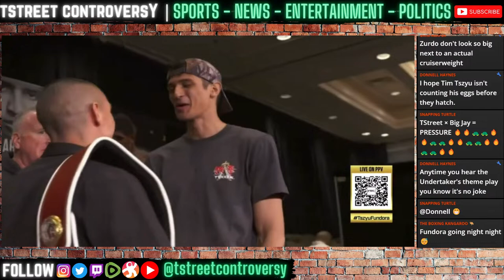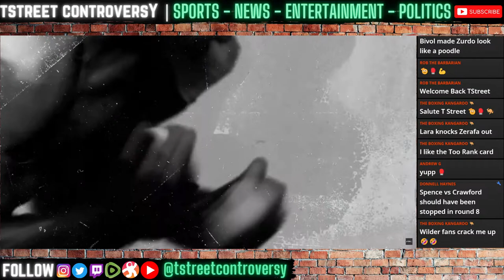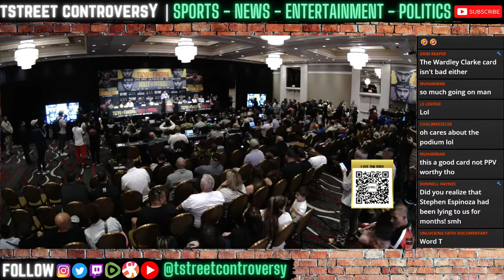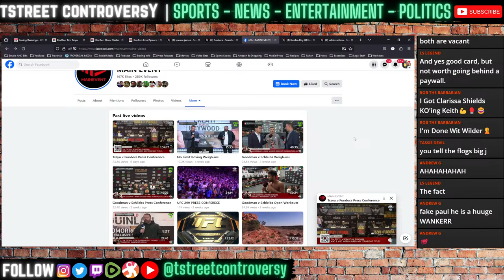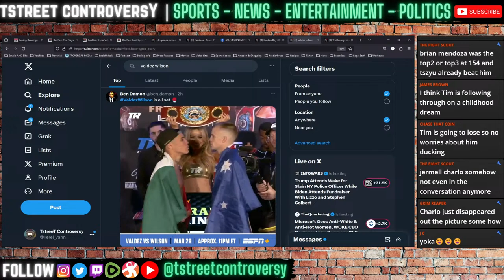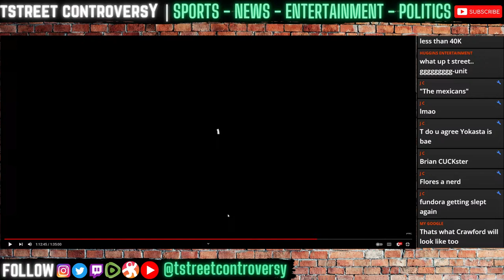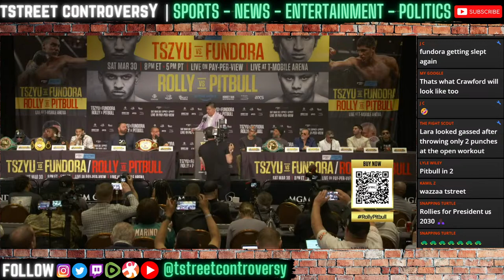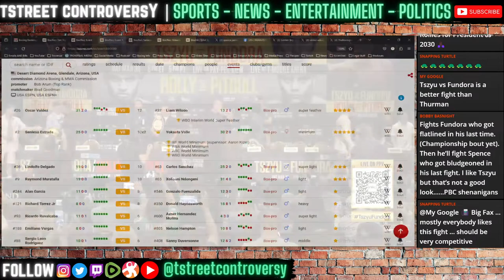Tszyu Trying to DUCK Crawford For BROKEN Spence? | Fundora Chances? Valdez Wilson Card PREVIEW!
TstreeT Controversy is a variety show that covers everything from Boxing, MMA, Combat Sports, World, Local, & Political News, Pop-Culture, Entertainment News, Reality TV, Movies, Gaming, Documentaries, Family Law, & More.

TstreeT gives his Fight Week Preview & FINAL Press Conference Recap and thoughts on the upcoming fights for Tim Tszyu vs Sebastian Fundora - Oscar Valdez vs Liam Wilson - Erislandy Lara vs Michael Zerafa PBC on Amazon Prime Pay-Per-View - Will Terence Crawford face off against Tim Tszyu in Summer 2024?

- Oscar Valdez faces off against Liam Wilson &  Seniesa Estrada vs Yokasta Valle Top Rank on ESPN Preview -

- Arsen Goulamirian vs Gilberto Ramirez DAZN Fight Week Preview |

PAST Topics & Brief Mentions:

Tim Tszyu will face off against Sebastian Fundora on March 30th on PBC on Amazon Prime Pay-Per-View. Rolly Romero vs Isaac Cruz - Erislandy Lara vs Michael Zerafa - Serhii Bohachuk vs Brian Mendoza - Sam Goodman vs TBA will feature on the undercard and prelims.

- Its been made official that Devin Haney vs Ryan Garcia will face off April 20th on DAZN Pay-Per-View

- Joshua vs Ngannou set for March 18th.
- Munguia vs Ryder Recap
- Beterbiev vs Bivol set for June 2024
- Wilder vs?